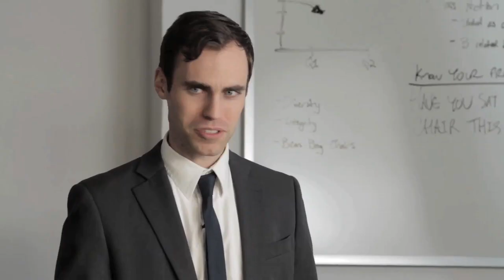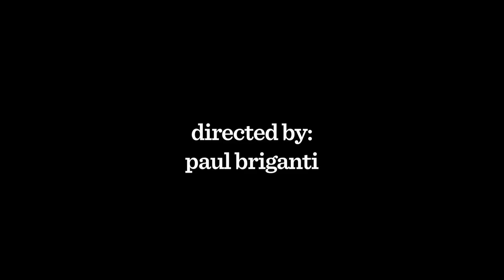Meeting Interrupted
Has anybody seen Frank?

Directed by Paul Briganti
Director of Photography: Noah Yuan-Vogel
Written by Jon Pack and Jason Kalter

Starring:
Jon Pack
Jason Kalter
Ray Munoz
Nicole Shabtai
Michael Terry
Ben Rameaka
Ethan Fixell
Henry Zebrowski